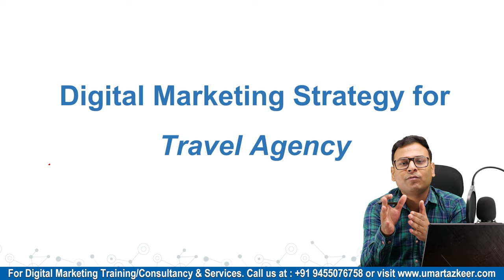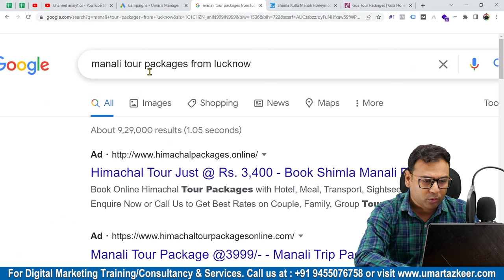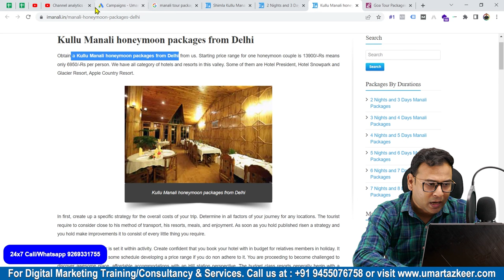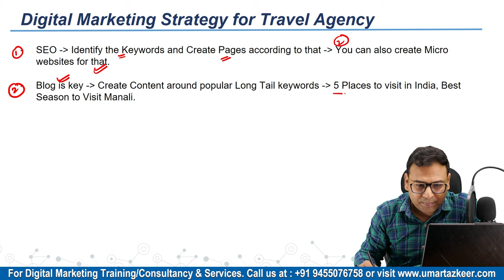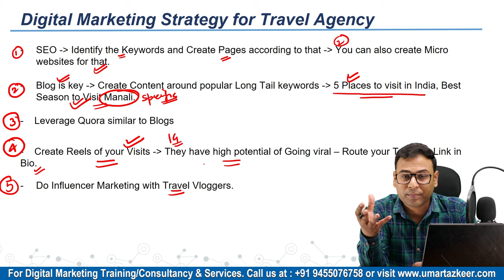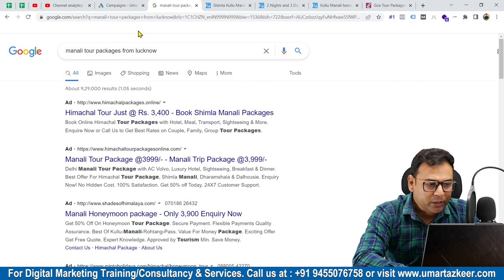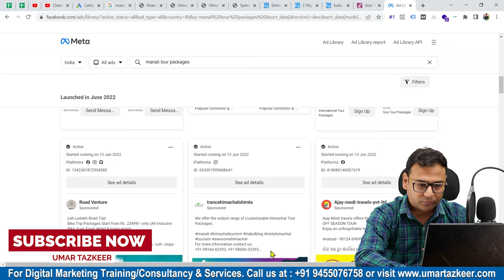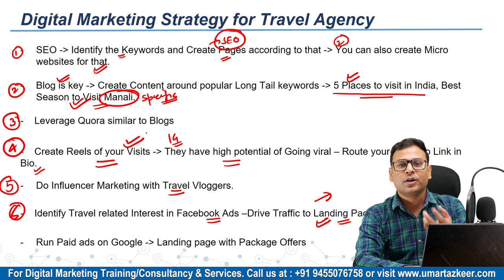How to do Digital Marketing of Travel Agency & Tours and Travels Business | [My Strategies]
- How to do Digital Marketing of Travel Agency & Tours and Travels Business

Top Playlists [Free Courses] are:
- Google Ads
- Facebook Ads
- GA4
- Digital Marketing Basics/Fundaments
- SEO

For Digital Marketing Services/Training/Consultation: Watsapp @ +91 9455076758